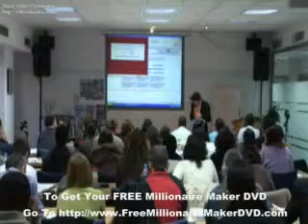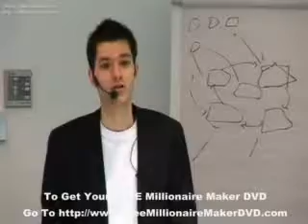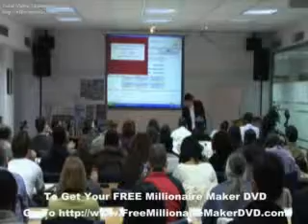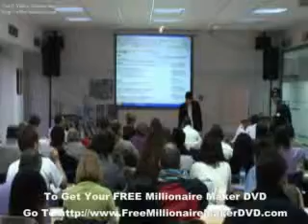Mark Anastasi - Financial Freedom Seminar 7 Part - 1